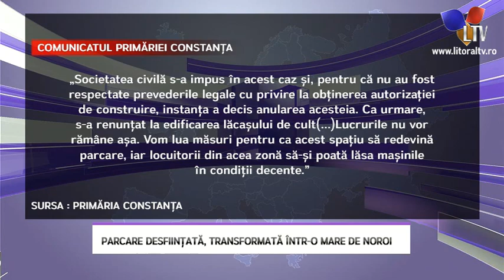Parcare desființată, transformată într-o mare de noroi - Litoral TV